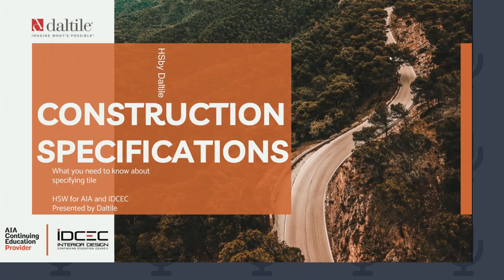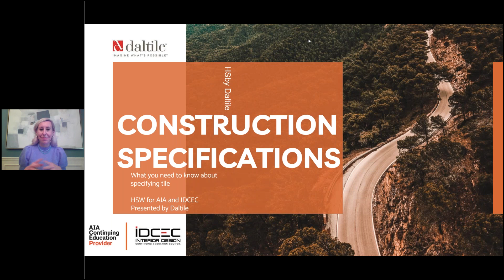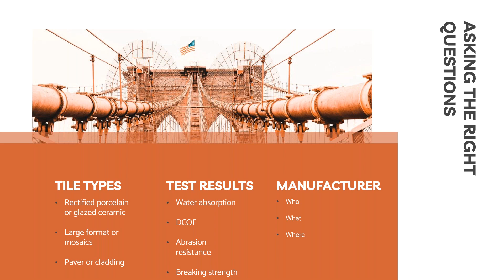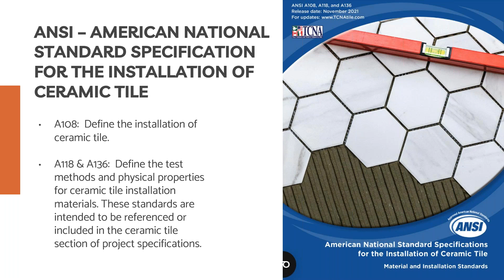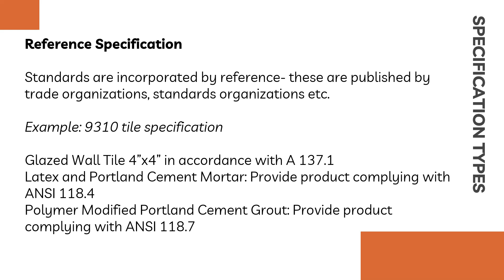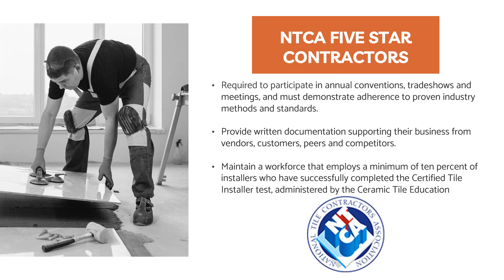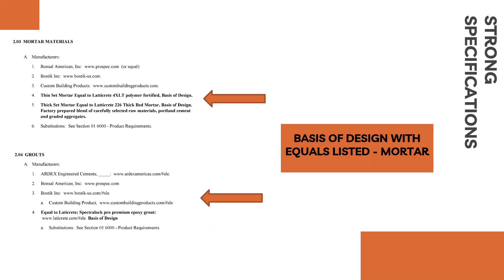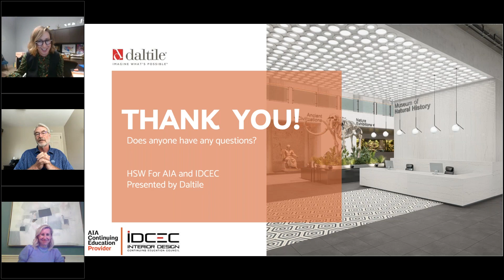Webinar: Construction Specifications – best practices for responsible specifications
Please join Daltile's Whitney Welch and Elizabeth Melancon for this webinar. Construction Specifications is a Continuing Education Unit by Daltile that was developed to help the specifier of ceramic tile create a more intentional and robust specification. Content includes how to know what questions to ask when selecting a tile product, learning about the different types of tile and ASTM testing standards, and defining the different specification types. The final section includes examples of strong and weak specifications to show the specifier the advantages of having a thorough and well thought out tile spec. We hope to educate design professionals through this CEU that is approved as a Codes and Standards credit through IDCEC and AIA.